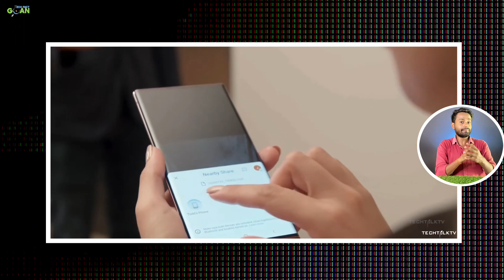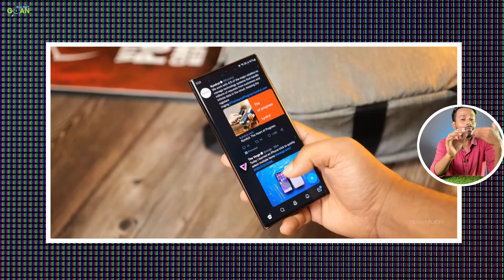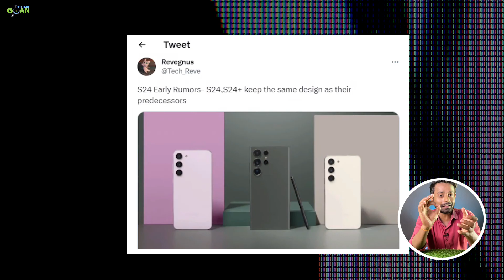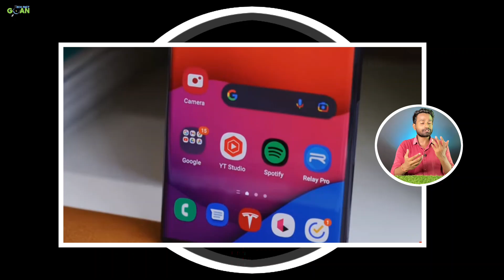samsung s24 ultra :World's Fastest Phone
Dosto aaj ki is vidoe mai bate karneg samsung s24 ultra ke bare mai samsung galxy s24 ultra official india launch date aur samsung s24 ultra & samsung s24 ultra ki full specs aur india price

samsung s24 ultra corde name muse 00:00
samsung s24 ultra stacked battery technology 00:24
samsung s24 ultra camera 01:36
samsung s24 ultra display & look Build 02:10
samsung s24 ultra one ui 6.0 char gpt 02:30
samsung s24 ultra sd 8 gen 3 03:10
samsung s24 ultra launch date 03:30